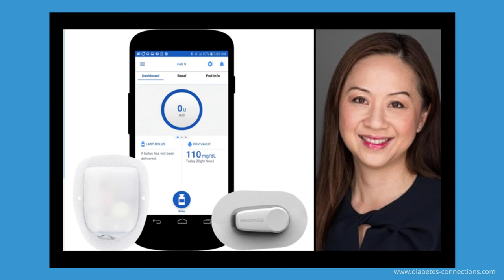"We really listened to what people wanted" - A look at Omnipod 5 with Horizon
Anticipation just keeps growing for the new Omnipod system, still waiting for FDA approval. This week, we talk to Dr. Trang Ly, Senior Vice President &amp; Medical Director at Insulet Corporation. We’ll get an in-depth run through of the features of Omnipod 5 with Horizon, what makes it different from the other hybrid closed loops already on the market, and many other questions you all had.

 Our previous interview with Insulet CEO Shacey Petrovic

 This podcast is not intended as medical advice. If you have those kinds of questions, please contact your health care provider.

 Check out Stacey's book: The World's Worst Diabetes Mom!

 Click here for iPhone      Click here for Android

 Episode Transcription Below

 Stacey Simms  0:00

 Diabetes Connections is brought to you by Dario health manage your blood glucose levels increase your possibilities by Gvoke Hypopen the first premixed auto injector for very low blood sugar, and by Dexcom take control of your diabetes and live life to the fullest with Dexcom.

 Announcer  0:21

 This is Diabetes Connections with Stacey Simms.

 Stacey Simms  0:26

 This week anticipation growing for the new Omnipod 5 system still waiting for FDA approval. Many of the people behind it have waited a long time to knowing the promise of closed loop systems for people with diabetes and their families.

 Dr. Trang Ly  0:42

 I still remember the very first time the very first patient that I put the system on and, and I was watching that insulin being delivered. And I remember just like hugging the participants, Mom, because we just both knew how incredible this was going to be if, if this could reach masses of people.

 Stacey Simms  1:04

 That's Dr. Trang Ly, Senior Vice President and medical director at insulin Corporation, we'll get an in depth run through of the features of Omnipod 5 with horizon. What makes it different from the other hybrid closed loops already on the market and many other questions you all sent in.

 Welcome to another week of the show. You know I'm always so glad to have you here. We aim to educate and inspire about diabetes with a focus on people who use insulin. As you listen to this particular episode couple of things to keep in mind, Omnipod 5 with Horizon the full name of the system we are talking about today is not out yet it is not commercially available as of this taping. This episode is live on August 3 2021. The FDA is still mulling it over. If you are looking for even more information and some of the history of this, it may be worth going back to our first episode about this system that was almost exactly two years ago with the company CEO Shacey Petrovic. And I will link that interview up in the show notes at Diabetes connections.com

 COVID, really through this submission for a loop with the delays. And I didn't mean upon there with the word loop. But I know there has been frustration in the community. And there's frustration with an Insulet as well. But it really is close. Now, if you are not familiar and I know we have a lot of new listeners who've joined the show more recently. I know some of you have been hearing about this for years. But bear with me for just a moment as I explain it very quickly. You've got your Omnipod pod. That's the thing that holds and infuses the insulin, it's an all in one. It sits on the body, there's no buttons, there's no display, there's nothing to read, you've got your separate handheld controller, the thing with the display on it and the buttons are the touchscreen of how you actually control the pod when it comes to giving insulin for meals or for correction doses, that sort of thing. And for Omnipod five with horizon, you also have the Dexcom G6, the continuous glucose monitor, the pod and the CGM work together to give less or give more insulin to try to keep you in range. Now that is very, very simple. But Dr. Ly will explain it in much better detail. And I will also link up more information as always in the show notes. If you haven't ever seen what this looks like if you're curious, we'll link you up to all of the information.

 Dr. Trang Ly, my guest is the Senior Vice President and medical director at Insulet. Corporation, she leads their Omnipod five automated insulin delivery system clinical program before her time at Insulet. Dr. Ly was a pediatric endocrinologist in Australia. And toward the end of the interview, we talk about how personally knowing families that will benefit from this system and systems like it, you...